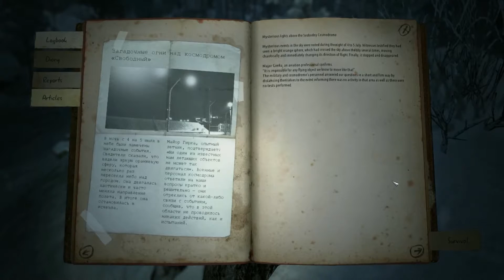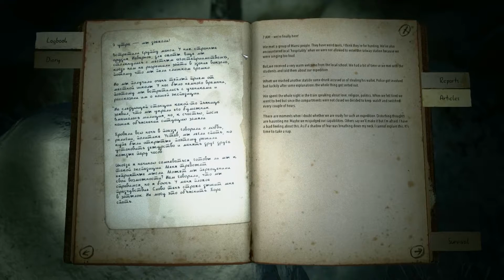Kholat #5 | Sp00ki Forest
Intro/Outro Music by Dejion